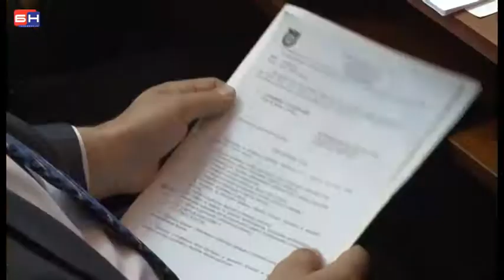Radojicicevi hvalospjevi i kritike opozicije